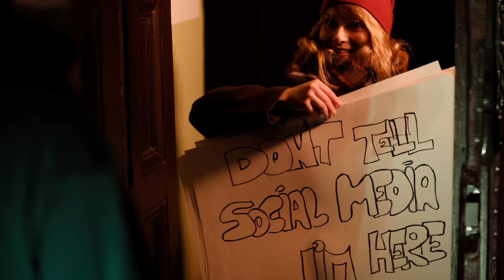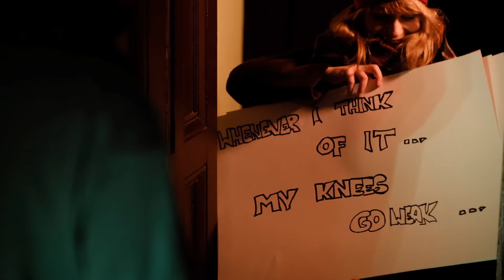All You Need is Zouk - Party luty 2020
When February knocks on your door, find out who it is!

Greg Austin & Kasia Pawlik
Camera by Grey
Song by DJ Kakah - Elastic Heart

Mamy więcej radochy!